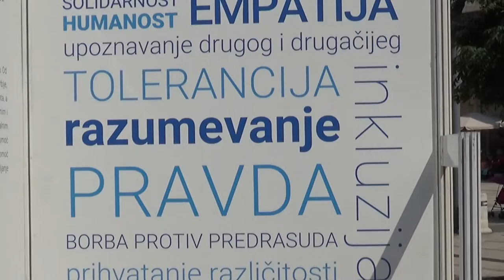Izložba "Ostavljena sećanja" u Pirotu 20.08.2018.